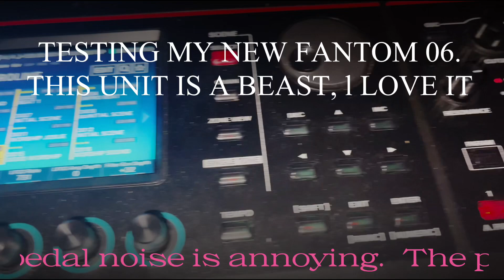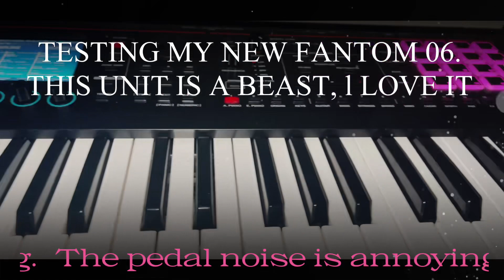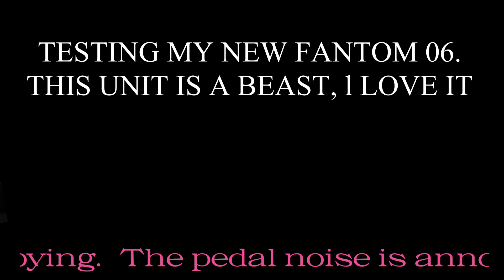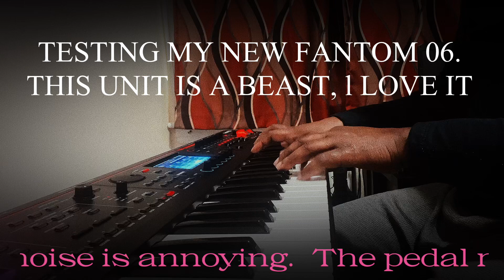Roland Fantom 06 test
Testing my new Roland Fantom 06
This keyboard is unbelievable. Everything you need is in this unit.